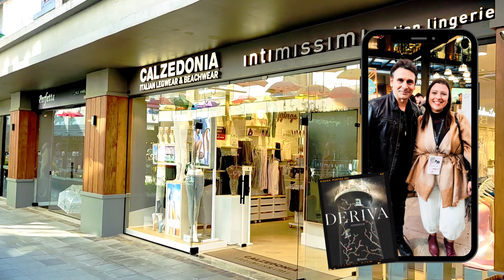O SHOPPING DE GRAMADO RS: VITA BOULEVARD - Serra Gaúcha - Rio Grande do Sul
Sejam bem-vindos ao canal Gramado Roteiros e Rotas! Aqui te apresentaremos Gramado e a Serra Gaúcha em detalhes, de forma didática e dinâmica pra facilitar a sua viagem pra cá ou simplesmente te fazer viajar nas belas e encantadoras imagens e histórias de uma das cidades mais mágicas do Brasil!

Hoje nosso rolê vai ser pelo centro de Gramado. Na Rua São Pedro fica o Vita Bulevard, um shopping super charmoso que vc precisa colocar no seu roteiro! Aperta o cinto e booora pro vídeo!

Assista o nosso vídeo mostrando 40 atrações imperdíveis de Gramado. O vídeo está muito completo e repleto de dicas para você aproveitar ao máximo a sua viagem para essa cidade encantadora. Assista agora

PRA ECONOMIZAR NA SUA VIAGEM PARA GRAMADO: App Prime Gourmet

Assista outros vídeos nossos sobre Gramado e região em nosso canal do Youtube: De fora em Juiz de Fora